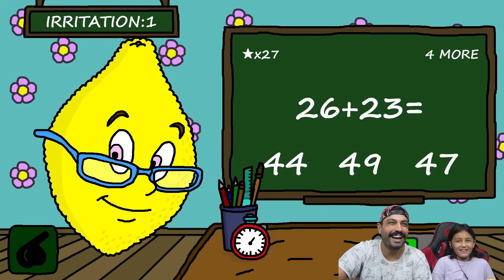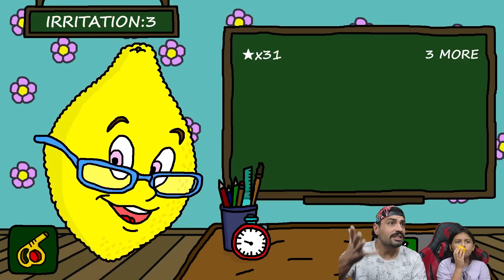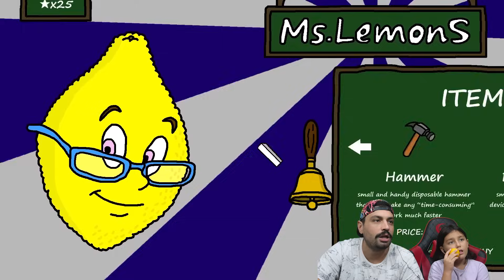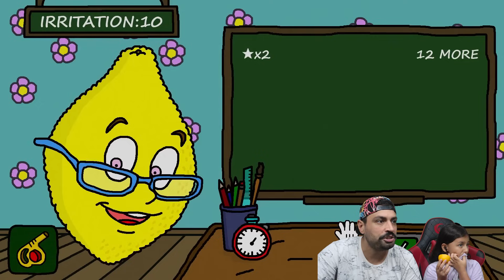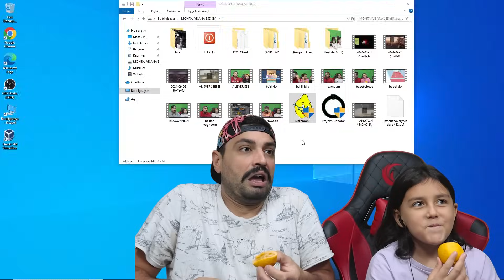BAYAN LİMONA SAKIN GÜVENMEYİN 😨 Ms.Lemon.exe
Merhaba arkadaşlar bugün  Ms.Lemon.exe yani bize sorular soran bayan limon oyunu oynadık. Bu bölümde bayan limonun sorularına doğru cevaplar vermeye çalıştık.